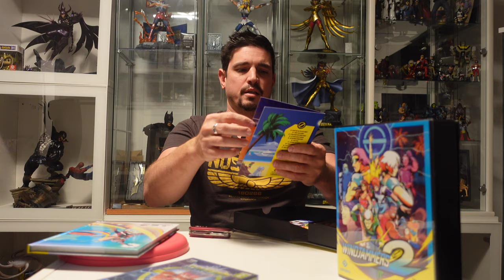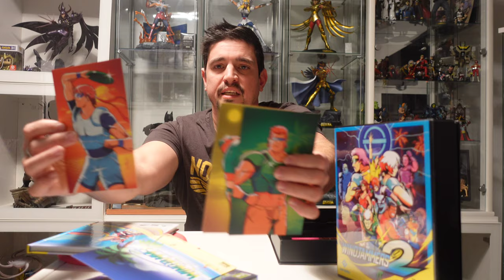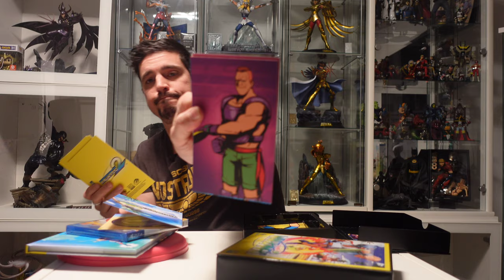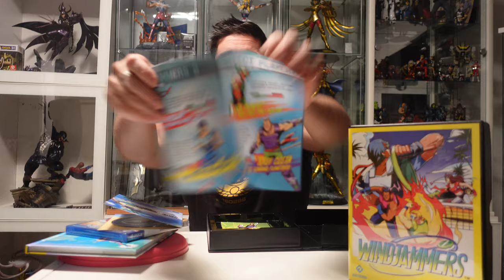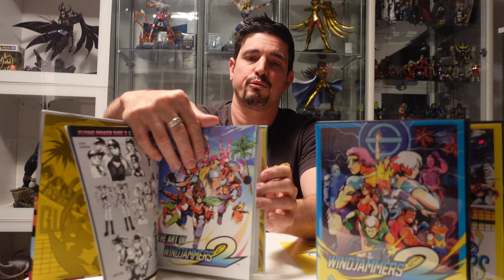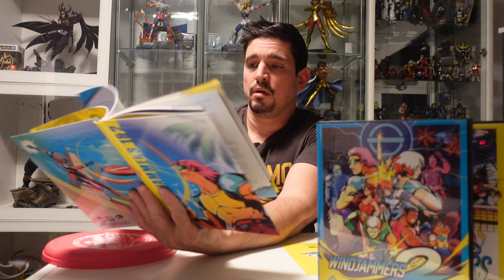Windjammers 1 & 2 collector Edition by Pix and love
Unboxing du coffret Pix and love windjammers PS4